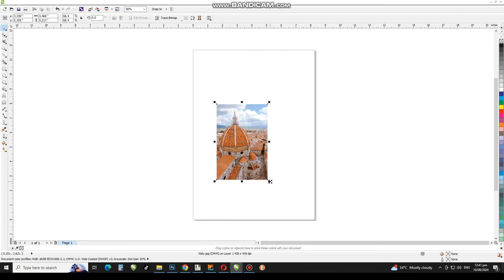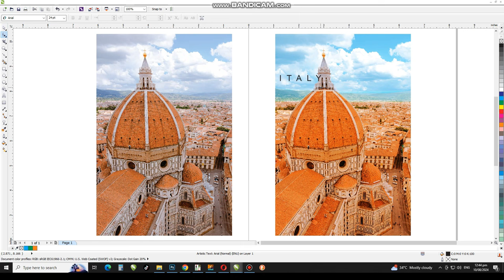Improve Your Image Quality Using Techniques in Corel Draw | CorelwaliSarkar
Dear Viewers, In this CorelDraw Tutorial, You will learn How to Convert Low Image into High Resolution.